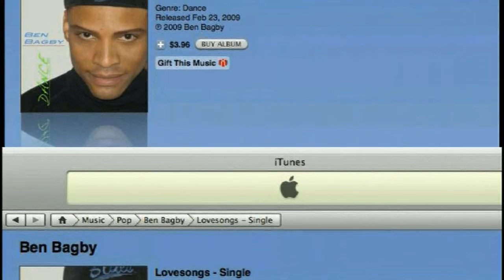Ben Bagby - 2009 Video Resumé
A List of Ben Bagby's Stage, Television & Film Credits. Recent Video Excerpts from Kevin Black Productions - DreamGirls - 2009. Directed by Kevin Black. Choreography by Lamar Smith and Kevin Black. Video Editing by Ben Bagby. Audio Compression and Encoding for YouTube and FaceBook by Ben Bagby. Cameraman - James Alex Johnson.